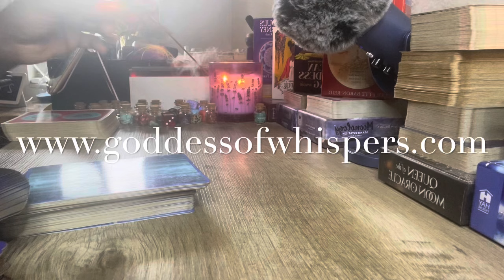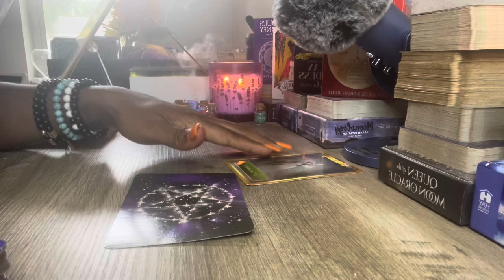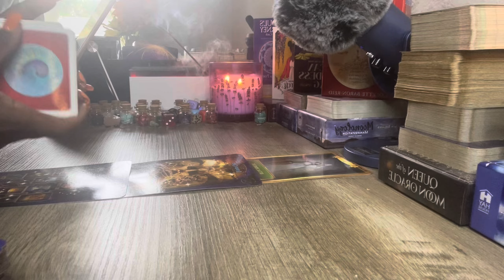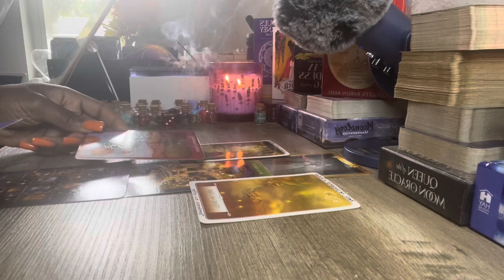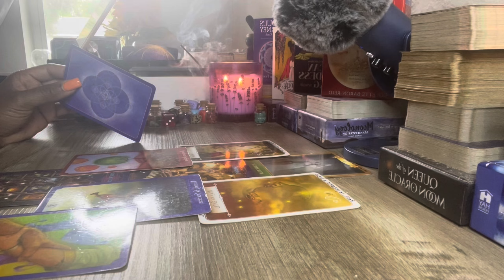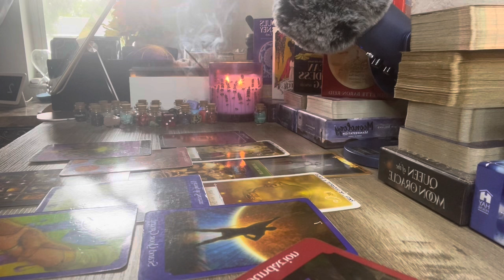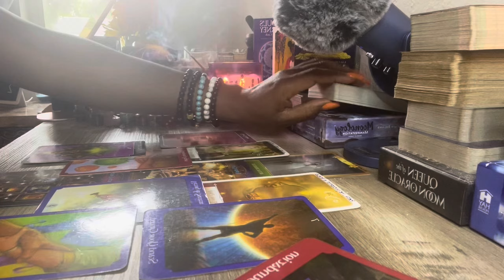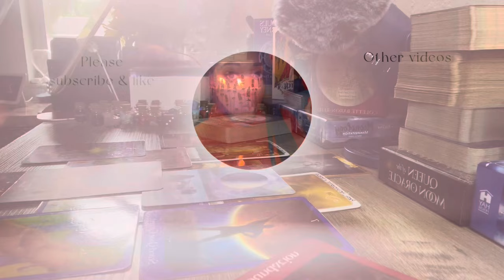AQUARIUS ♒️ | TIMELESS ⏳ READING| A POWERFUL GUIDED MESSAGE THAT WILL SHAKE YOUR CORE ✨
This channel is a partnered channel to Goddess of Whispers. Thank you to ALL my subscribers and viewers for your support of the channel🌹!

My Placements In Sun, Moon, Rising & Venus:
Sun: Aquarius
Rising: Taurus
Moon: Sagittarius
Venus: Aries

Mailing Address
Goddess of Whispers LLC
1121 W. Price Blvd #2133